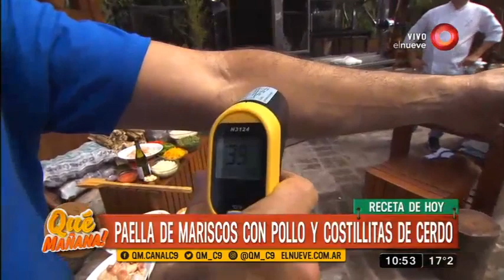Qué Mañana! Programa del 20 de Octubre 2017